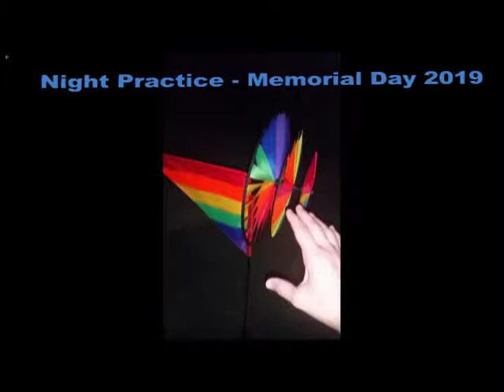Night Time Pinwheel Practice Memorial Day 2019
Night practice about 9:28pm - holding my phone in one hand filming. The night was still if my yard was a lake it would look like a sheet of ice it was so still. All made possible from my training at Evolved Ministry